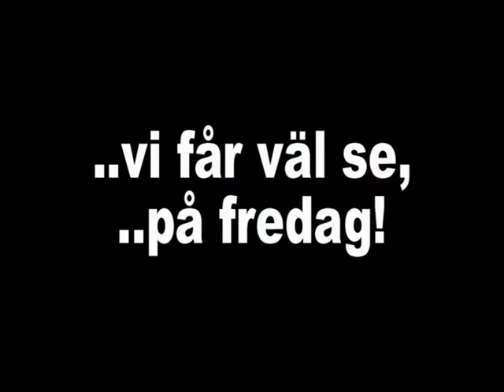trailervis.mpg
Trailer Visby-Järfälla